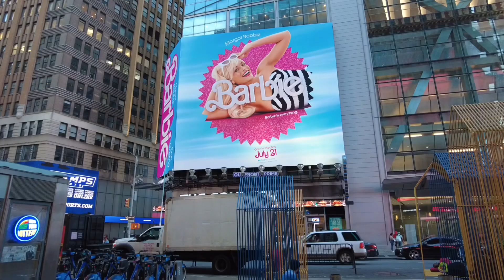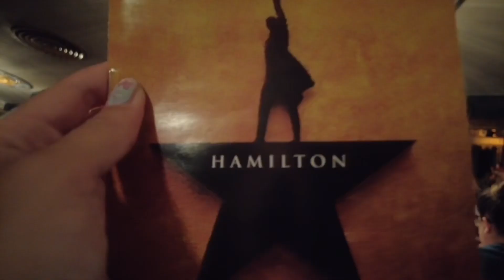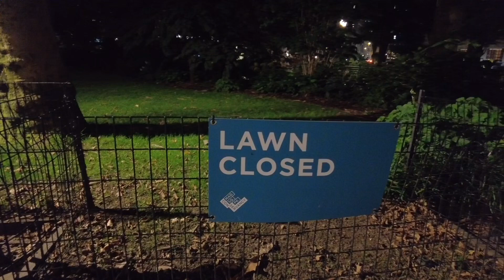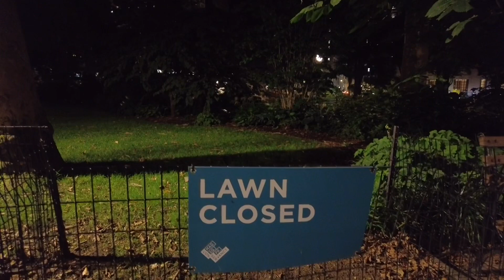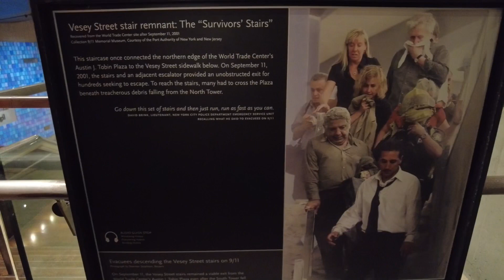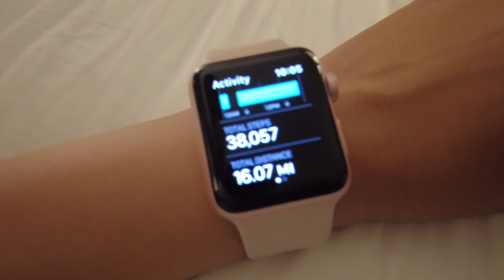Taking my Dog to NYC (don’t recommend)